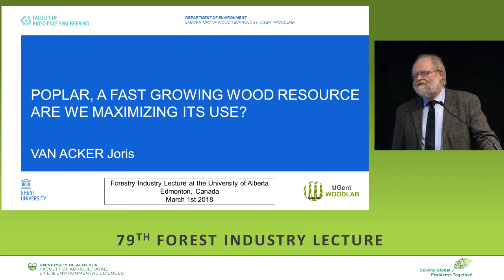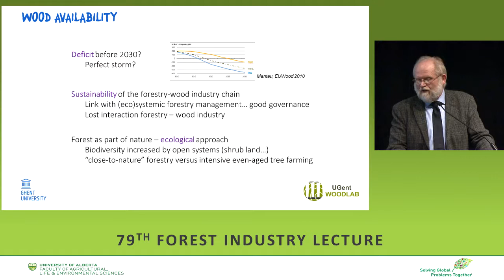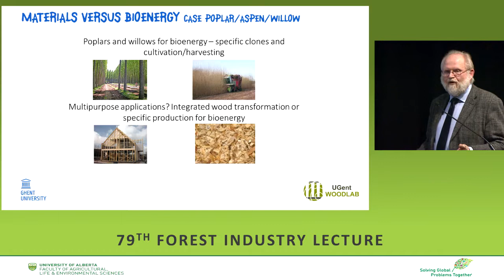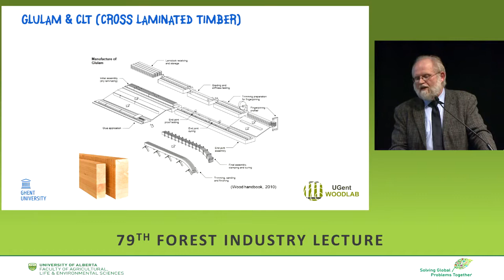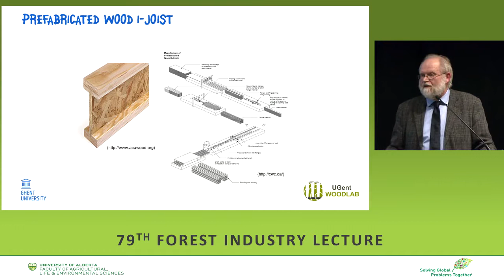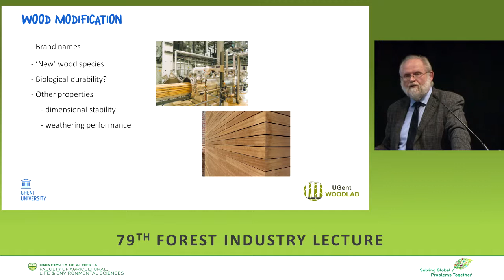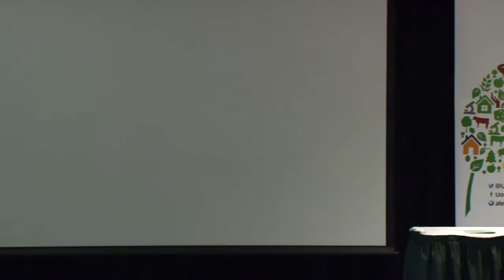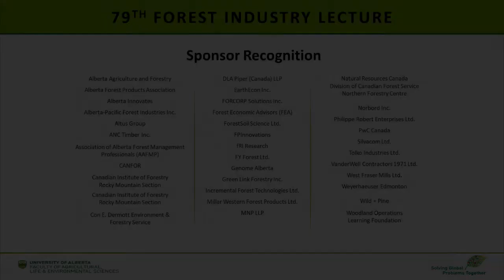79th Forest Industry Lecture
Poplar, a fast-growing wood resource – are we maximizing its use?   Dr. Joris Van Acker